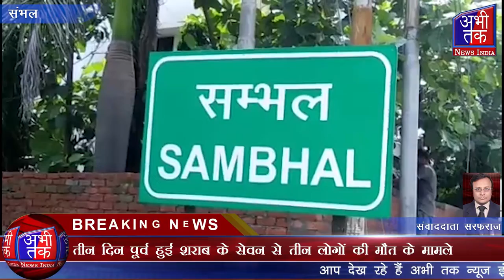चौकाने वाला खुलासा,6 लोगों को गिरफ्तार कर जेल भेजा | Abhi Tak News